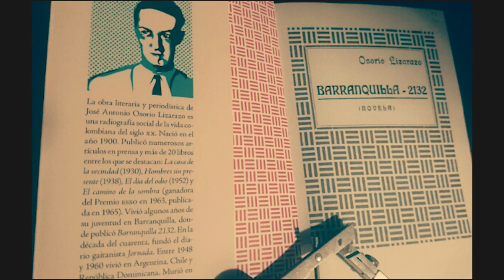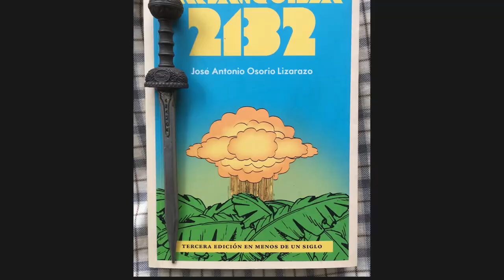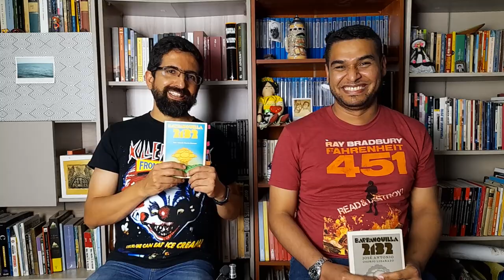El mejor libro de la ciencia ficción barranquillera. ft Rapalino. Barranquilla 2132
Estereoscopistas!!
Esta semana vamos a hablar de uno de los libros más antiguos de la ciencia ficción colombiana: Barranquilla  2132. la obra clásica de José Antonio Osorio Lizarazo. Un libro super recomendado.